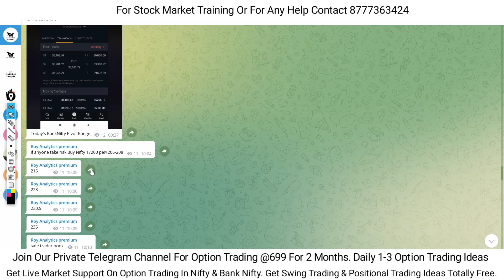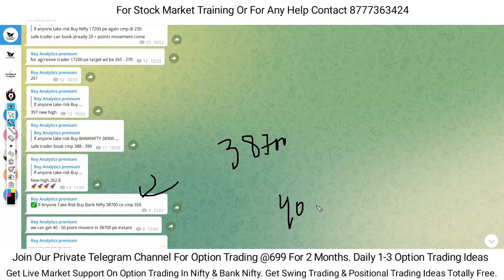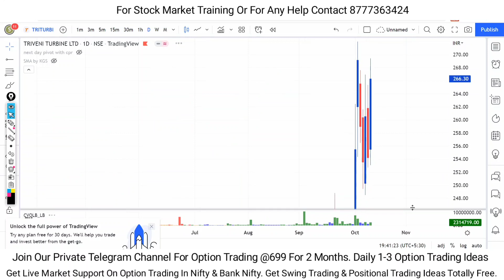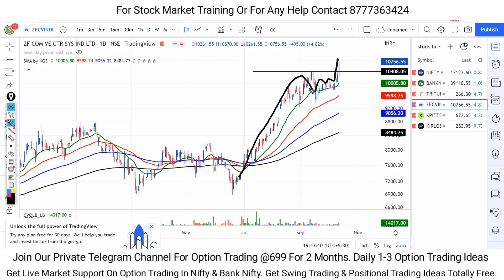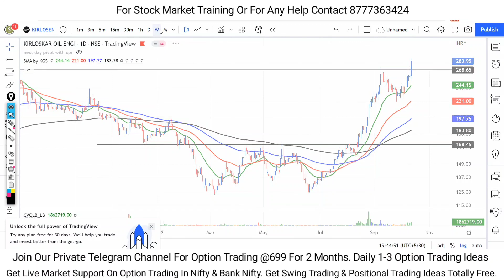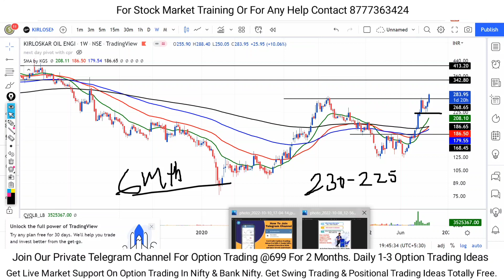best breakout stocks to trade tomorrow | swing trading stocks | 13 oct 2022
best breakout stocks to trade tomorrow | swing trading stocks | 10 oct 2022 | breakout stocks

OR

Join Our Private Telegram Channel Where You Will Get 👇👇

1. Nifty & Bank Nifty Option Trading Ideas In Live Market With Charts And Advance Level. Daily 1-2 Option Traing Ideas

2. Swing Trading & Positional Trading Stocks View With Charts And Advance Levels.

3. Money Management.

Note : I dont Force Myself To Trade Daily And I Dont Also Insist AnyOne To Trade Daily. If My System Or Setup Agrees Then I Trade & Post, Otherwise Not.

JOINING FEES = ₹699 for 2 Months
Open Demat And Trading Account In Angel One Or Upstox Or Zerodha Using Our LInk And Get Advance Course On Price Action And Chart Patterns Worth Rs.5000 & Premium Pdf Books On Stock Market Worth More Than Rs. 30000 Totally Free Of Cost.

Fyers Demat Account  Opening LInk 👇🏻👇🏻👇🏻

Details Required:
1. Full Name
2. Gmail Id for providing class & pdf books

After Verification I Will Send You Class & Books On Your Gmail Id Within 24 Hours From Sending Your Details.

best breakout strategy for intraday,
breakout shares tomorrow,
breakout shares,

swing trading,
swing trade,
swing trading stocks for october 2022,

These are just my personal views based on the technical knowledge and experience I have.